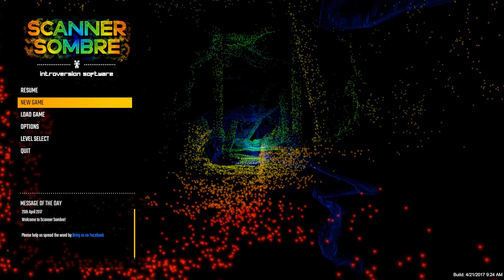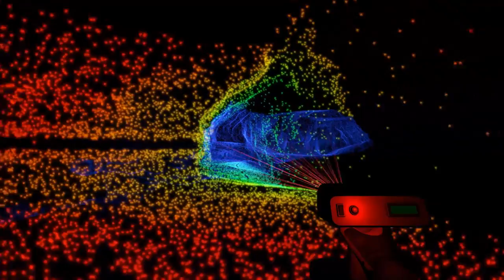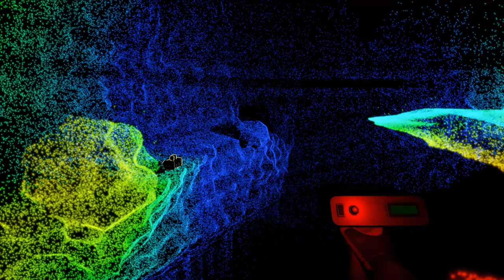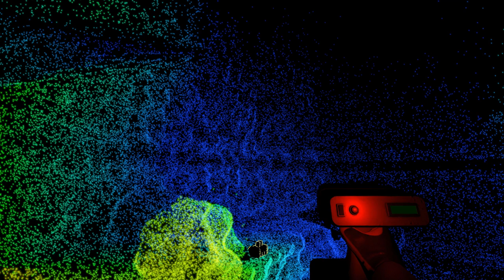Let's Dö It: Scanner Sombre [PC][HD] 1080p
Scanner Sombre, from the makers of Prison Architect.

In this installment of 'Let's Dö It', I'm trying out a game called 'Scanner Sombre'. You'll be playing a cave explorer, deep inside a cave without any light. All you have at your disposal to navigate through the cave is a headset and a handscanner that'll 'light up' your surroundings in a very unique and colorful way.

This appears to me as a small, yet unique, walking simulator. So, there's not much going on and the only excitement within this game is finding your way through the cave without dying by falling of a cliff and with some mystery to solve via internal dialogues and, apparently, some jump scares.

Is this game worth it's price? IMHO, only if you like walking around through a cave with MS Paint's spray can and enjoy pretty colors.